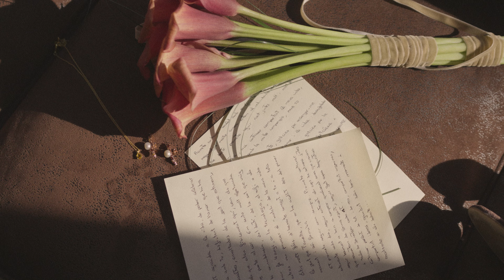Video de boda en El Serrat de l'Ametlla - Video de boda Sabadell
¿Estás planificando tu boda y buscas alguien que capture cada instante mágico con cuidado y detalle? ¡Estás en el lugar correcto!

Me encantaría formar parte de tu día especial y crear un video que atesorarás por siempre.¡Estoy aquí para ayudar a que tu boda sea tan inolvidable como siempre has soñado!

He rodado este video utilizando algunos de los mejores equipos del mercado para asegurar una calidad impresionante. Utilizo mi confiable cámara Sony FX30 con una lente Sigma 18-35 y un adaptador MC11, perfecta para adaptarse a cualquier ambiente lumínico. También uso mi objetivo Sony 11mm 1.8 para tomas gran angular, capturando tanto los amplios paisajes como los detalles íntimos. Para mantener todo estabilizado, el DJI RS3 es mi gran aliado, garantizando tomas fluidas durante todo el evento. Y para el audio, los micrófonos DJI capturan cada palabra, cada risa y cada nota musical con claridad cristalina.

Equipo Utilizado en este Video:

Cámara: Sony FX30
Lentes: Sigma 18-35 con adaptador MC11, Sony 11mm 1.8
Estabilizador: DJI RS3
Micrófonos: DJI

Si tienes curiosidad sobre cómo manejo mi equipo o quieres saber más sobre  filmar bodas, ¡contáctame! Me encanta compartir mi pasión y ayudar a otros a capturar historias de la mejor manera posible.